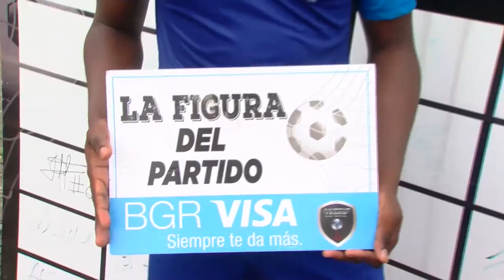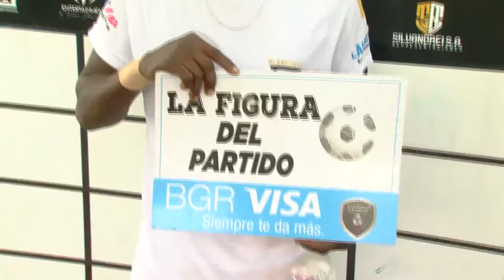AMATEUR LEAGUE | PROGRAMA DEL 24 DE MAYO 2022